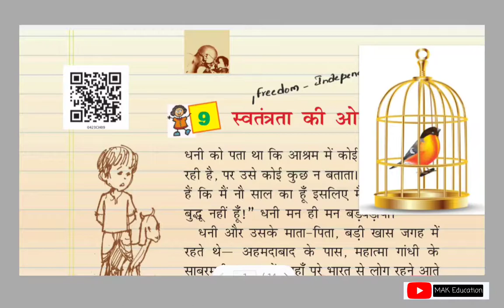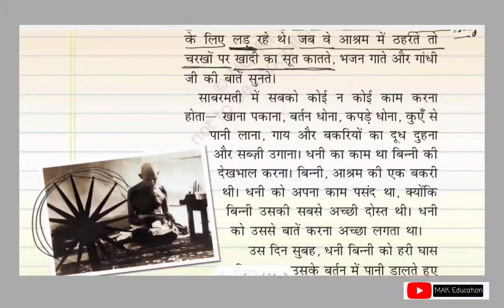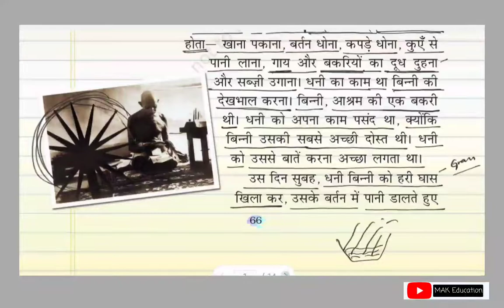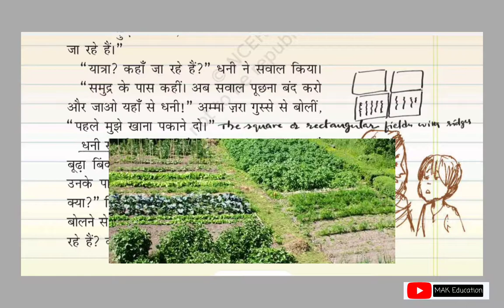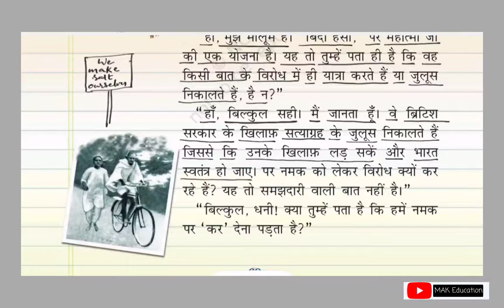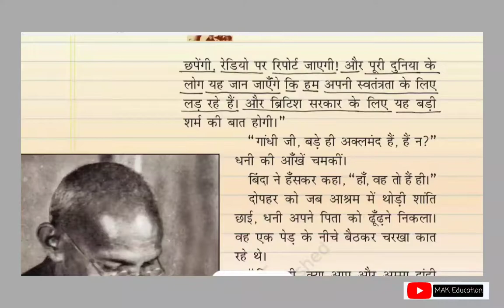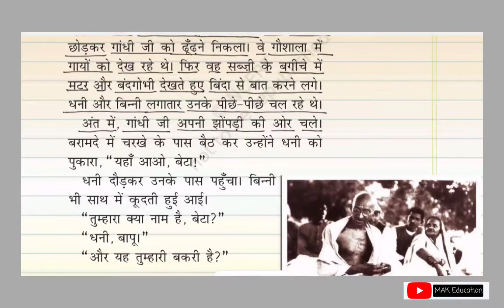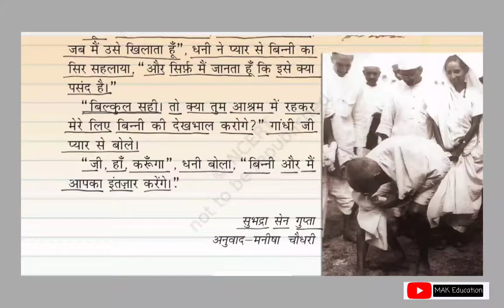स्वतंत्रता की ओर | CBSE Hindi Class 4 | Telugu translation